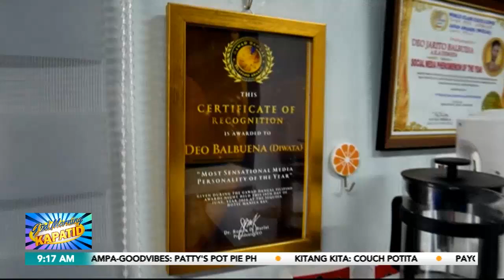May Bahay: Container van house ni Diwata I Gud Morning Kapatid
GuMKMyBahay I Sama-sama nating bisitahin ang bahay ng sikat na social media sensation na si Deo Balbuena na mas kilala bilang Diwata.